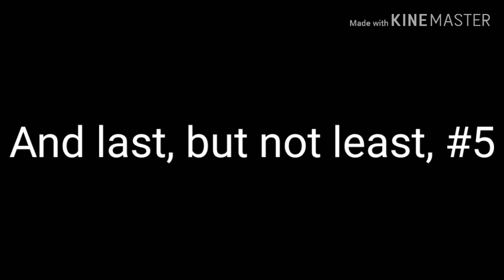My Prisma3d 20th century foxes (and ZHP)